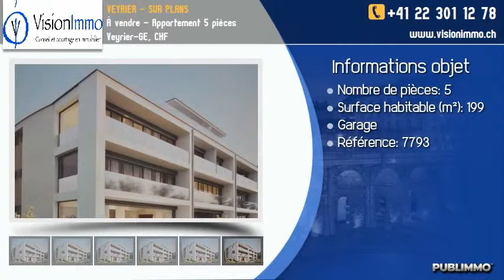À vendre - Appartement 5 pièces Veyrier-GE, CHF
Magnifique duplex, 5 pièces, de 199 m2 avec une terrasse de 31 m2.
2 places en sous-sol.
CHF 1'850'000.-